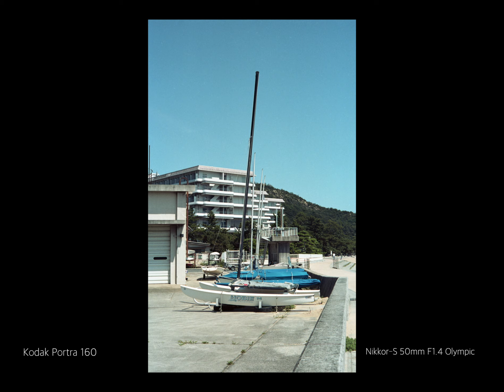Nikon S3 "Olympic” Nikkor P.C 8.5cmF2.0 ”Duncan” & Nikkor S 50mm F1.4"Olympic”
Nikon S3 "Olympic"(1964)（＊1）
Nikkor P.C 8.5cmF2.0 "Duncan Lens"（＊２）
Nikkor S 50mm F1.4 "Olympic"(1964)（＊３）

Kodak T-Max 100 Home Developed by D-76
Kodak Portra 160 Home Developed by Kodak Color RA

（＊１）The Nikon S3 was remanufactured in 1964 (the year of the Tokyo Olympics). (Approximately 2000 units)
Black paint specifications are commonly known as "Olympic". (Serial is 632 ~)
It was also remanufactured in 2000, called the "Millennium", (Serial is S3 20 ~)
and the black spec was also remanufactured.(Serial is S3 30 ~)

（＊２）Nikkor 8.5cm is commonly called "Duncan lens" by Japanese people.
Because he was surprised at the portrait photograph of himself taken with that lens
 and went to Nikon to buy a lens.(he bought 50mm&135mm,L mount)
Nikon became famous for the pictures of the war taken with that lens.
With gratitude, S Nikon users call the 8.5cm "Duncan" lens.

（＊３）It is a 50mm lens remanufactured in 1964.
The previous 5.0cm is "Sonnar type".
This 1964 S lens is a "Gauss type".
Since the Tokyo Olympics (1964), it has been called the "Olympic lens".
(Serial is 14 ~)
This lens was also remanufactured when the S3 was remanufactured in 2000,
and it is the same as the Gauss type, but the lens coating is different.
(Serial is 20 ~、21 ~)